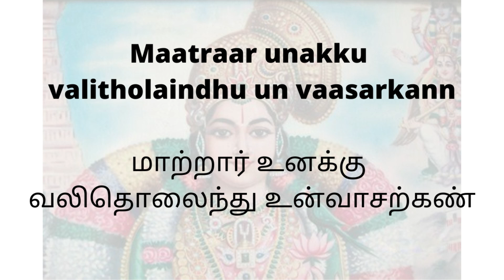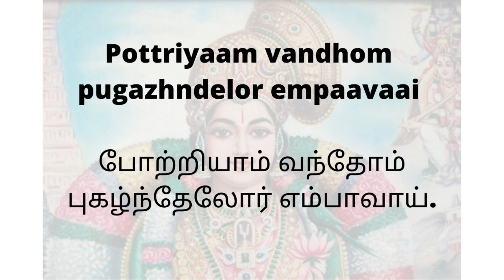Yetra Kalangal - Nadhanamakriya - Adi | Deepika & Nandhika | Thiruppavai 21 | Kalakendra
Watch the young siblings present thiruppavais during this Margazhi season everyday!

Song - Yetra Kalangal
Raagam - Nadhanamakriya
Thaalam - Adi

Vocals - Deepika & Nandhika
Keys - Vid. Venkatraman
Kanjira - Vid. Sunil Kumar
Audio mixing and mastering.- Mr. Senthil (Surang studios, Chennai)